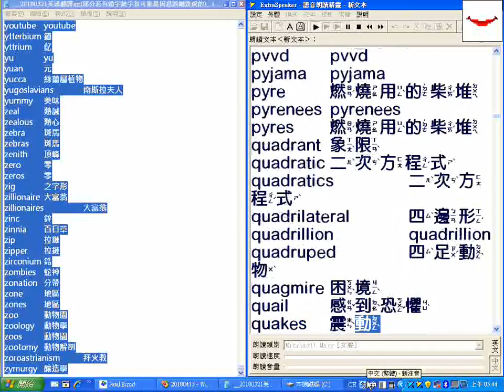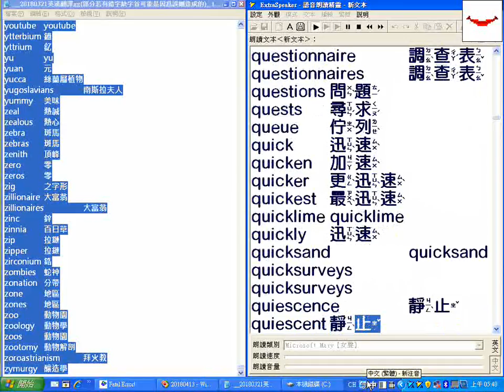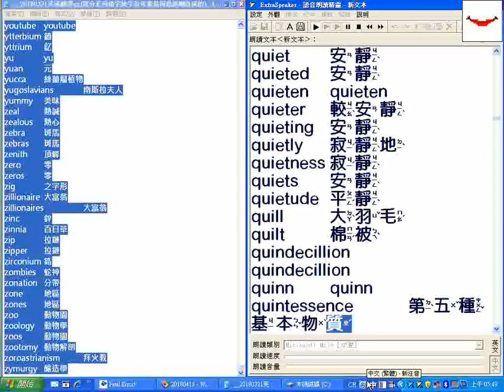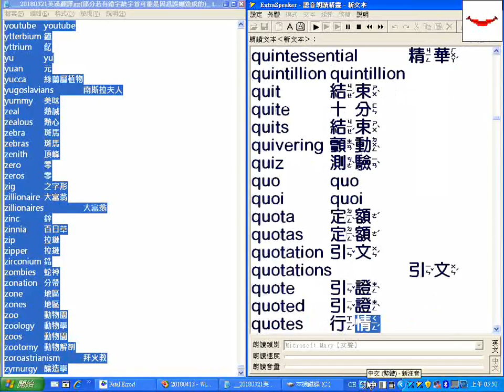字首Q_超級簡明英漢字典有聲書__20180321英漢翻譯gg(部分若有錯字缺字首可能是因為誤刪造成的)_.txt__逐字唸_部分跳讀或螢幕停頓請以螢幕文字為準_20180425螢幕錄影